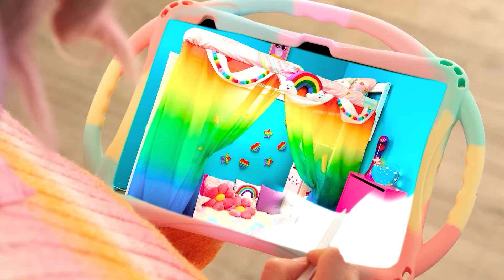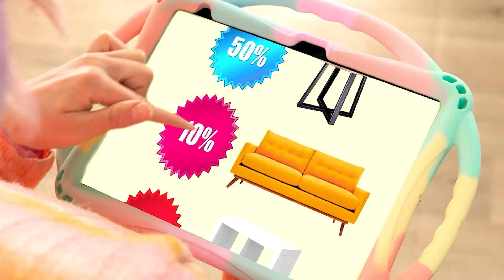Palačinkové Umění Výzva s Wednesday Addams | Vtipné Situace s Jídlem Fun Challenge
Je čas dokázat, jak moc milujete palačinky! Nová kulinářská výzva právě začíná!